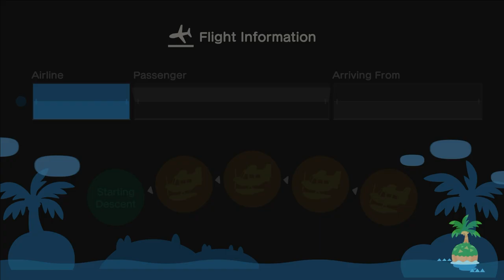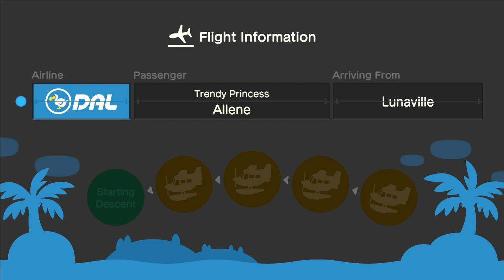I Invite My Best Friend Allene To My Island For Hula, Mermaid, Ballet & Festivale Dance (41st Time)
This Morning, I Went To Invite My Best Friend @allenelukito6373 For Hula, Mermaid, Ballet & Festivale Dancing Before Taking A Screenshot For My Profile.

After Taking A Screenshot, Me & My Best Friend Allene Went To Have Coffee Together At My Island.